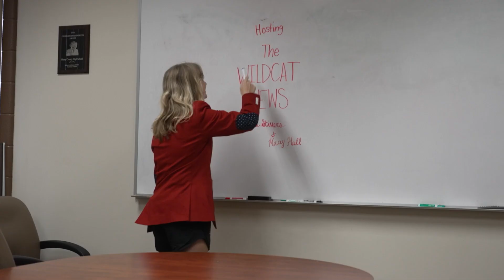09/22/2023 Wildcat News